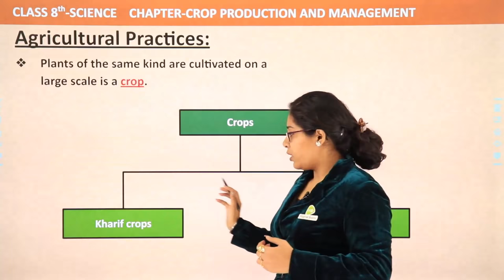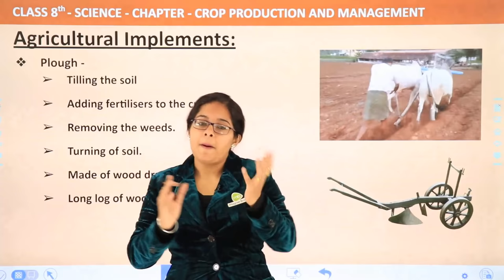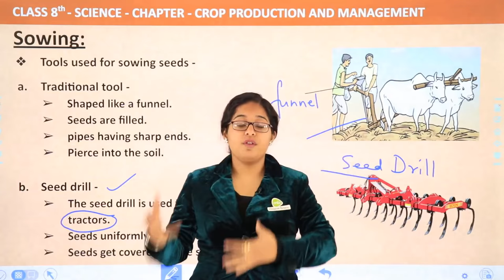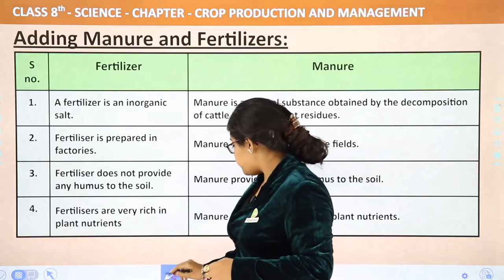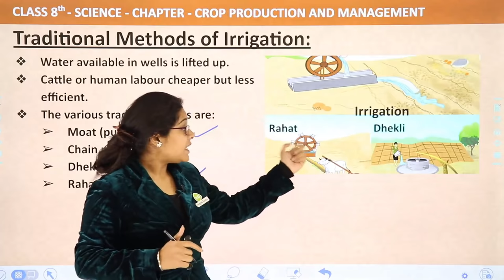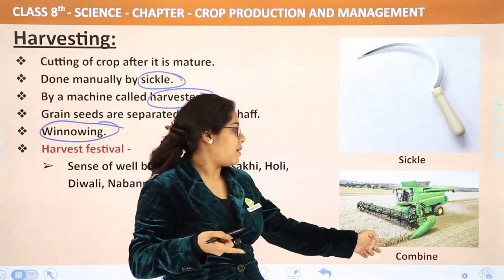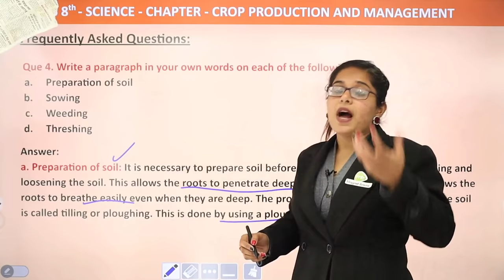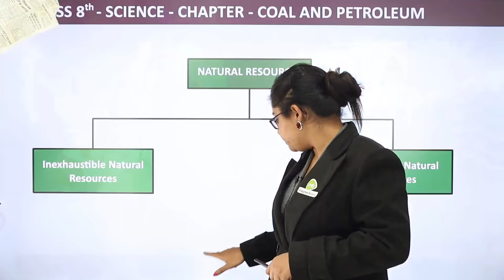Crop Production and Management Full Chapter Class 8 Science | NCERT Science Class 8 Chapter 1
✔️ Class: 8th
✔️ Subject: Science
✔️ Chapter: Crop Production and Management
✔️ Topic Name: Crop Production and Management Full Chapter Class 8 Science | NCERT Science Class 8 Chapter 1
✔️ Topics Covered in This Video: Full Chapter Explanation & Exercise from Class 8 Science Chapter 1 Crop Production and Management
0:00 Introduction
2:11 Agricultural Practices
7:53 Preparation of Soil
10:33 Agricultural Implements
13:54  Sowing
19:39 Adding Manure and Fertilizers
31:21 Advantage of Manure
32:43 Irrigation
36:33 Traditional Methods of Irrigation
40:49 Sprinkler System
41:57 Drip System
43:31 Protection from Weeds
45:39 Harvesting
49:00 Storage
51:02 Food from Animals
52:07 Frequently Asked Question Fill in the Blanks
53:42 Solution Match the Following
54:44 Question Answer Solution